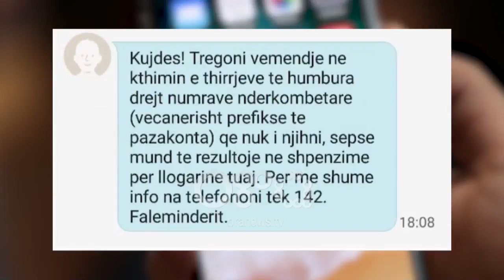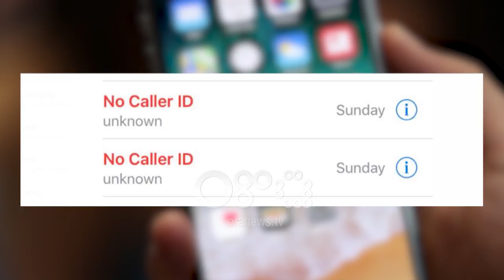Ora News- Skemë mashtrimi në celularë?! Paratë vidhen nga telefonatat me prefikse të huaja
Një skemë mashtrimi dyshohet se është duke ndodhur përmes thirrjeve telefonike që po bëhen në numrat e qytetarëve shqiptarë nga prefikse të vendeve të largëta me numra të panjohur. Kompanitë celulare kanë shpërndarë mesazhe për qytetarët që të mos u përgjigjen këtyre telefonatave dhe të mos i marrin ato mbrapsht pasi krediti i tyre do të shpenzohet. Policia thotë për ora nevvs se do të nisë hetimet ndërsa sipas ekspertëve, thirrje të tilla bëhen nga kompiutera që vjedhin të dhënat dhe i përdorin ato për blerje të pa autorizuara nga llogaritë bankare.

Kompanitë e shërbimit të telefonisë celulare kanë shpërndarë këtë mesazh për përdoruesit e tyre në Shqipëri pasditen e të mërkurës.

"Kujdes! Tregoni vëmendje në kthimin e thirrjeve të humbura drejt numrave ndërkombëtarë (veçanërisht prefikse të pazakonta) që nuk i njihni, sepse mund të rezultojë në shpenzime për llogarinë tuaj. Për më shumë info na telefononi."

Paralajmërimi vjen në një kohë kur një numër gjithnjë e më i madh qytetarësh, kanë marrë thirrje nga numra të panjohur që nuk janë në listën e kontakteve të tyre. Në disa prej këtyre rasteve, kur qytetarët I janë përgjigjur telefonatave nga këta numra, apo i kanë telefonuar ata mbrapsht, kanë ndodhur tërheqje nga llogaritë e tyre bankare.